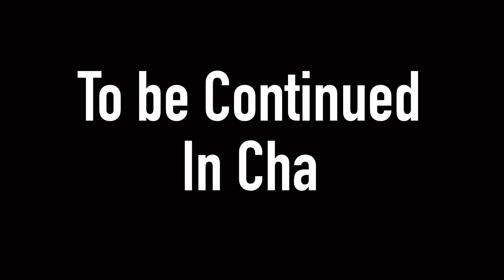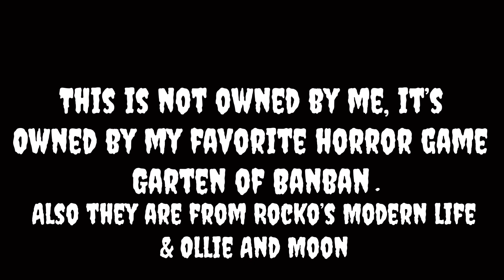✨MAXterpiece Theater✨ The Adventures Of Ollie And Rocko: Visiting Garten Of Banban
🎶🎶MUSIC🎶🎶

The audio can be a little grainy in certain areas, we apologize.